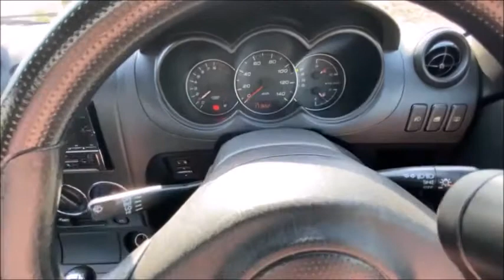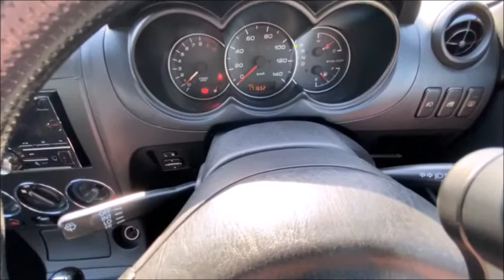2003 DAIHATSU COPEN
この車両を購入希望の方は↓コチラ↓から

暫く乗っていなかったせいか電動のオープントップが開かなくなっておりましたのでお安めに価格設定していただくことが出来ました。
上記についてはセンサーの誤作動など考えられますが、修理費用など不確定です。
もしかすると簡単な修理で治るものかもしれません。
修理して乗られる方やそのままコペンの走りだけを楽しみたいという方には良いのではないでしょうか？

車検は2022年8月まで残っています。
ボディの状態は年式、走行距離を考えると非常に綺麗な状態です。内装も特に目立った劣化が少なく良い状態を保たれています。
走行距離が17万㎞台と多めですが、エンジンは一発始動でアイドリングも安定していました。
ATなので加速感は少し重ためですが特に気になるような異音等は感じられません。

前回の車検でフロントブレーキのローターとパッドは交換されているとの事です。
ウェザーストリップに多少劣化があるとの事で、高圧洗浄機などで洗うと窓の隙間からわずかに水漏れがあるようです。

現在、アルミホイールは社外品ですが純正ホイールも有るのでお付けします。 装備品のコンポとETCはそのままお付けします。